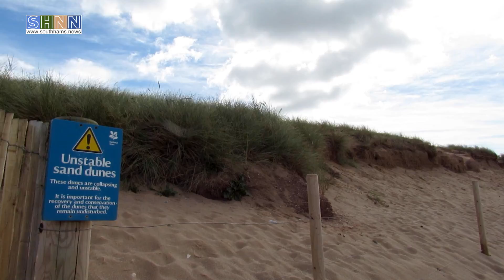Great British Beach Clean 2016